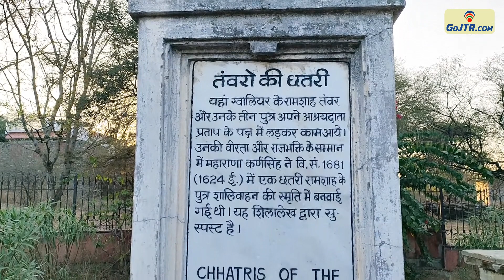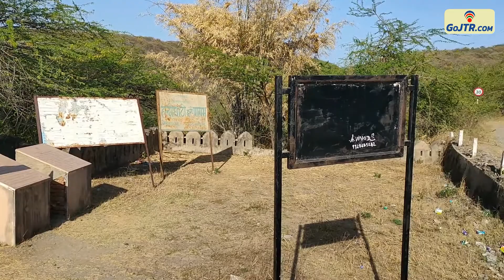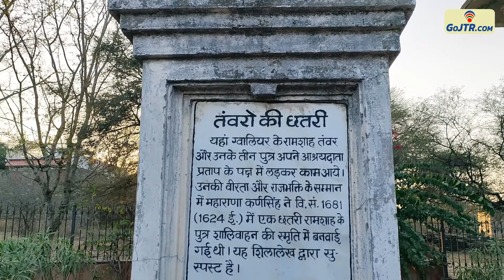Three generations of Ram Shah Tomar sacrificed their lives together in the battle of Haldighati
The Battle of Haldighati is known mainly because of the war between Maharana Pratap and Akbar. Many warriors had sacrificed their lives in this war, some of which most people do not even know.

In this video we are telling you about the great warrior of Haldighati who along with his three sons Shalivahan Singh, Bhavani Singh and Pratap Singh and their 16-year-old grandson Balbhadra Singh, sacrificed their lives in the battle of Haldighati.

These brave warriors were Tanwar Raja Ram Shah Tomar of Gwalior. In the Rakt Talai of Haldighati, an cenotaph is built in the memory of him and his sons. Whenever you visit Haldighati, do not forget to bow to these heroes.

Who was Ram Shah Tomar?
What did Ram Shah Tomar in battle of Haldighati?
What is the story of Ram Shah Tomar of Gwalior?
What is the relation of Ram Shah Tomar with Maharana Pratap?
Who were the sons of Ram Shah Tomar?